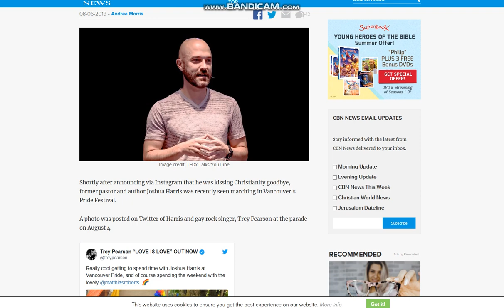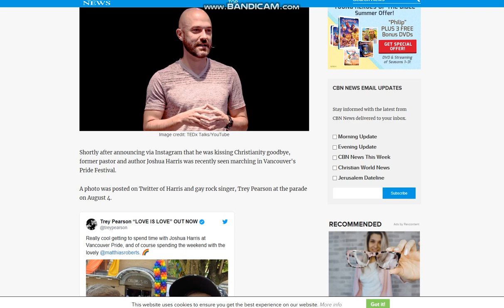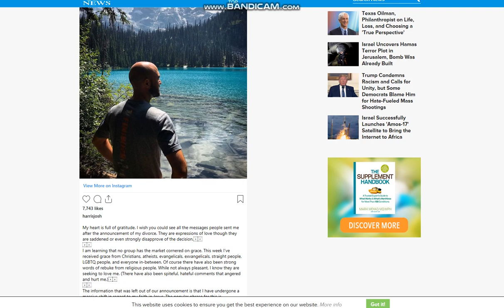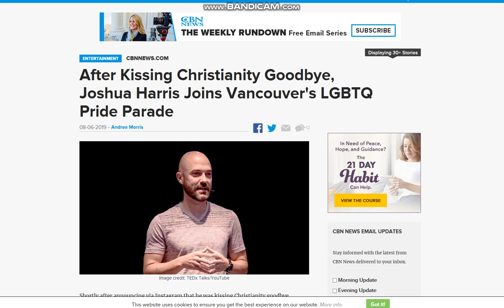(Wow) Joshua Harris At An LGBTQ Pride Parade